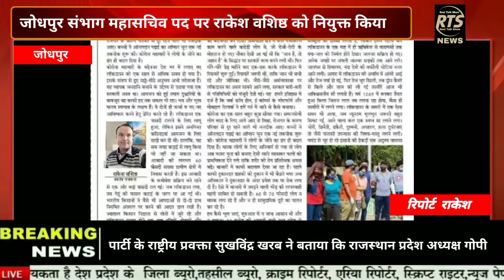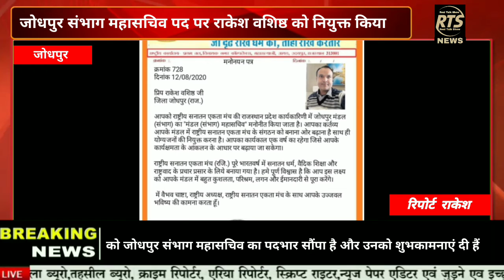जोधपुर संभाग महासचिव पद पर राकेश वशिष्ठ को नियुक्त किया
राष्ट्रीय जातिगत आरक्षण विरोधी पार्टी ने राजस्थान कार्यकारिणी विस्तार के क्रम में जोधपुर संभाग महासचिव पद पर राकेश वशिष्ठ को नियुक्त किया

पार्टी के राष्ट्रीय प्रवक्ता सुखविंद्र खरब ने बताया कि राजस्थान प्रदेश अध्यक्ष गोपी रमन शर्मा की अनुशंसा पर राष्ट्रीय महासचिव रविंद्र जठेरी ने श्री राकेश वशिष्ठ को जोधपुर संभाग महासचिव का पदभार सौंपा है और उनको शुभकामनाएं दी हैं

जोधपुर के रहने वाले श्री राकेश वशिष्ठ विभिन्न संगठनों में महत्वपूर्ण पदों पर कार्यरत हैं जिनमें नेशनल एंटी करप्शन एंड ऑपरेशन कमेटी ऑफ इंडिया राजस्थान कार्यकारिणी में प्रदेश महासचिव पद पर साथ ही पत्रकार प्रेस परिषद में जोधपुर उपाध्यक्ष पद पर एवं राष्ट्रीय सनातन एकता मंच में राजस्थान प्रदेश कार्यकारिणी में कार्यरत हैं साथ ही पत्रकारिता क्षेत्र में स्वतंत्र पत्रकार एवं ब्लॉग लेखक के रूप में कार्य कर रहे हैं उनकी कार्यकुशलता और लोकप्रियता को देखते हुए उनको यह महत्वपूर्ण जिम्मेदारी दी गई है और साथ ही राष्ट्रीय प्रवक्ता ने बताया कि वशिष्ठ जी की नियुक्ति पार्टी को जोधपुर संभाग में और भी मजबूती प्रदान करेगी कार्यकर्ताओं में खुशी का माहौल है और वशिष्ट जी ने कहा है कि पार्टी ने मेरे ऊपर जो विश्वास किया है और मुझे महत्वपूर्ण जिम्मेदारी दी है मैं उसको तन मन धन से निभाऊंगा और पार्टी को जोधपुर संभाग में और भी अधिक मजबूत बनाने के क्षेत्र में कार्य करूंगा